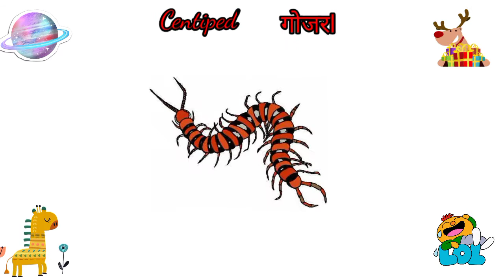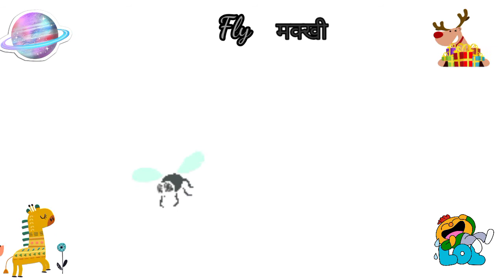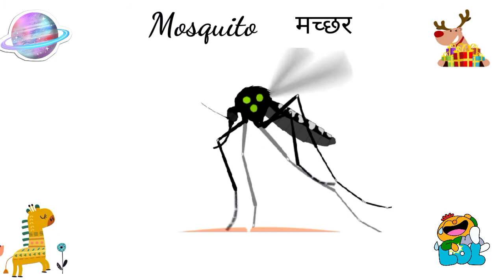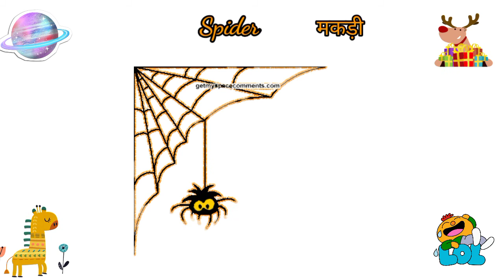REPTILE AND INSECTS NAME IN HINDI AND ENGLISH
in this video you will watch about insects and reptiles name insect bug butterfly frog be camelyon scrap cricket crocodile drone earthworm Firefly fish fly lizard locust loose mosquito a star pattern scorpion snail snake spider turtle